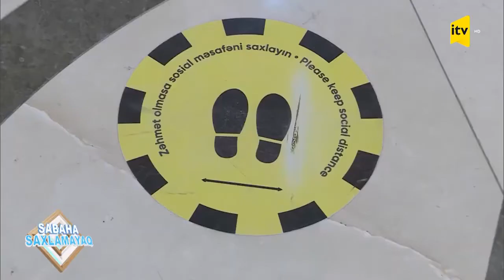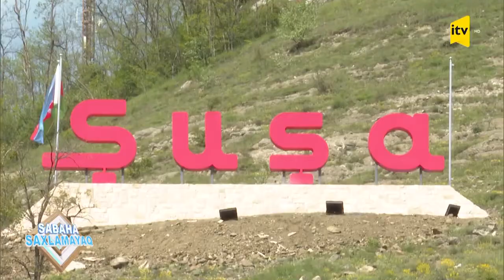"Sabaha saxlamayaq" - Turizmi necə dirçəldək? | İTV | 05.03.2021